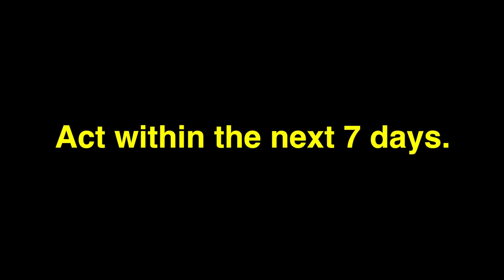Perform School Assemblies (online video course)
If you are a skilled children’s performer and you want to take your career to the next level and work on weekdays...if you want to make a living AND make a difference...you can perform school assemblies. It is not simple or easy, but Mark Beckwith and Obediah Thomas have designed an online video course 'PERFORM SCHOOL ASSEMBLIES: Make a Living - Make a Difference" that will take you step by step towards that goal. They have told every secret they have learned performing assemblies since 1999.